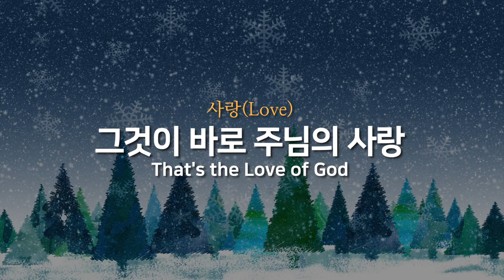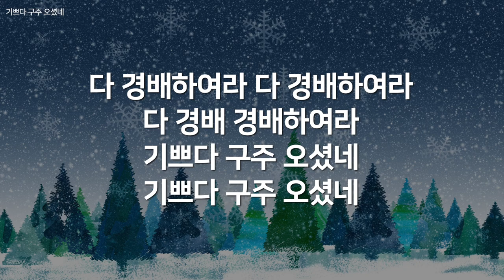[성탄찬양모음] 아카펠라 크리스마스_아카펠라로 듣는 성탄이야기( 중간광고 없음)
성탄 스토리가있는... 아카펠라로 듣는 크리스마스 찬양입니다
메시아를 기다림에서 부터시작하여...예수님이 오신 이유가 사랑이라는...예수님이야기입니다.
첫곡부터 마지막곡까지 찬양을 들으면...스토리 전체가 연결되어 한편의 칸타타를 듣는 듯한
예수님이 탄생하신 이유를 알게해주는 감동을 느끼실 수 있을것입니다.
부디, 찬양을 들으시며 예수님 탄생의 참 의미를 다시 한번 깨닫는 여러분 되시기를 소망합니다.

00:00  01.기다림(waiting) 곧 오소서 임마누엘
03:28  02.밤(Night) 오 거룩한 밤
07:22  03.베들레헴(Bethlehem) 오 베들레헴 작은 골
10:39  04.마굿간(Manger) 그 어린 주 예수
13:24  05.약속(Promise) 마리아의 아기 예수
16:10  06.천사(Angel) 천사 찬송하기를 + 천사들의 노래가
19:24  07.목자(Shepherd)  한밤에 양을 치는 자
22:12  08.동방박사(The Magi) 귀중한 보배 합을
25:47  09.사랑(Love) 그것이 바로 주님의 사랑
29:30  10.Ending 이 땅위에 오신+기쁘다 구주오셨네
34:26  11.We wish you a merry christmas